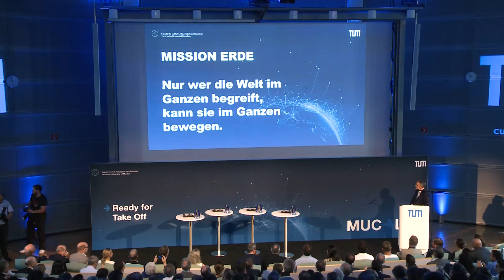Neue Fakultät der TUM im Zentrum der Bayerischen Luft- und Raumfahrtstrategie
Die neue Fakultät für Luftfahrt, Raumfahrt und Geodäsie (LRG) der Technischen Universität München (TUM) wird zum Wintersemester 2019 ihren Betrieb aufnehmen. Ministerpräsident Dr. Markus Söder hatte sie in seiner Regierungserklärung am 18. April 2018 angekündigt. Die Fakultät steht im Zentrum der bayerischen Luft- und Raumfahrtstrategie, die Söder am Montag, 1. Juli 2019 auf dem Forschungscampus Garching der TUM vorstellte.

► Weitere Informationen